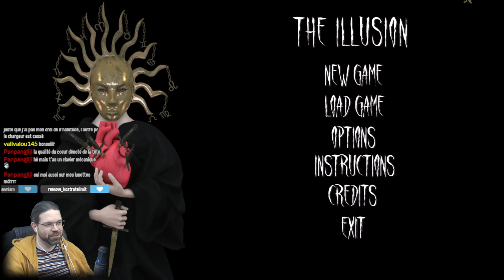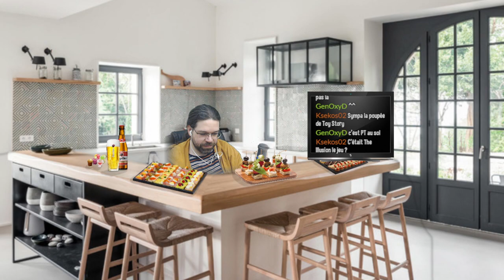The Illusion [FR] : Gro cerveau only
Un petit escape game mou du genou avec des énigmes qui vont du basique à l'incompréhensible en passant par le bugué. Pas de mise en situation, les décors copiés collés, rien qui ne valle 14 € en tout cas.

Je suis curateur Steam, avant d'acheter un jeu d'horreur venez voir ce que j'en pense